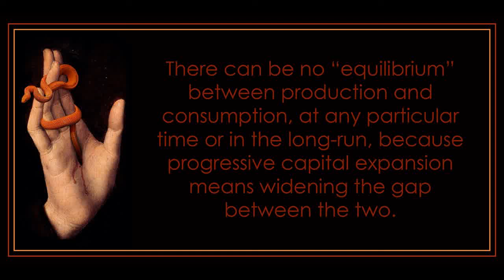Chapter 5 from Marx & Keynes: The Limits of the Mixed Economy by Paul Mattick